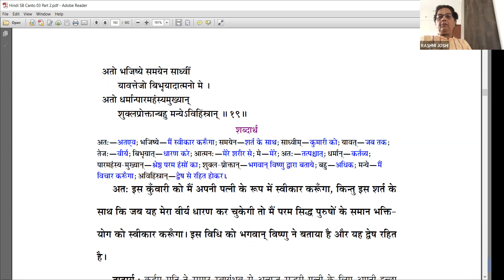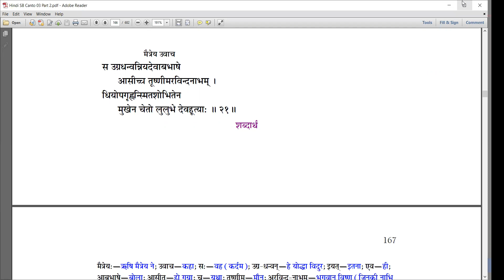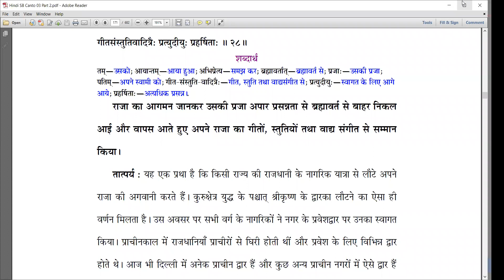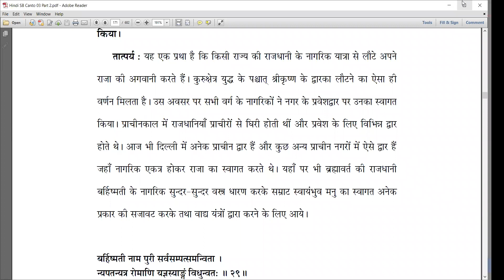SB 3.22.19-28 Kardama muni marries Devahuti, and Svambhuva manu returns back home